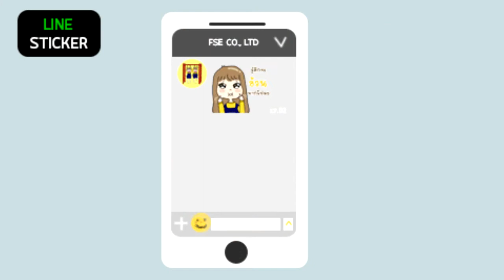สติ๊กเกอร์ไลน์ ขุ๋นพี่ ขุ๋นน้อง ชวนฟิต มาแล้ว !!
✅ แอ๊ด Line Official : @ebuyline

✅ E-Catalogue Online

✅ เฟสบุ๊ค : @FofanSendaiEng

บู๊ท,
สี,
น็อต,
สว่าน,
เพลา,
ท่อดำ,
ท่อประปา โรงงานผลิตเครื่องออกกำลังกายกลางแจ้ง คลอดสติ๊กเกอร์ไลน์ สุดจ๊าบ 2 พี่น้อง "ขุ๋นพี่ ขุ๋นน้อง ชวนฟิต" ที่จะมาป่วนแชทคุณให้มีสีสัน สนุก ป่วน มันส์ ฮา
เพียง 30 บาท ได้ตั้ง 40 ตัว เชียวนะ โหลดครั้งเดียว ใช้ได้ตลอดชีพ!!
เปิดให้ดาวน์โหลดแล้ววันนี้
ขอโทษอย่างแรง#...เราขายแพงไม่เป็น#...ด้วยความปรารถนาดี...จาก...

Line Id. : ebuyline

หรือ กดที่ลิงค์ด้านล่างเพื่อเพิ่มเพื่อนอัตโนมัติ